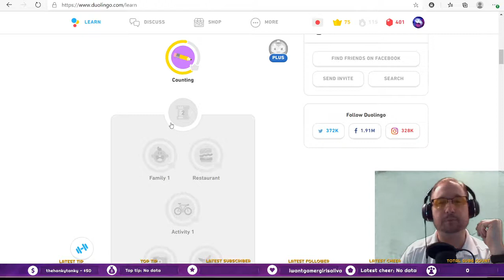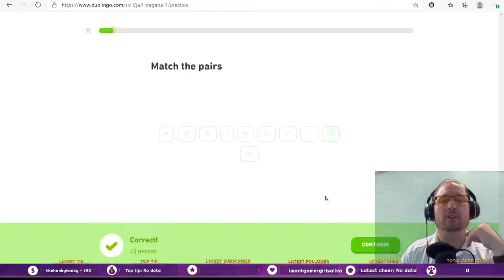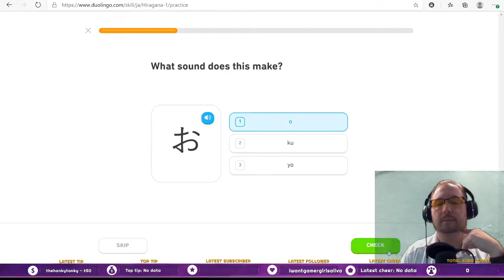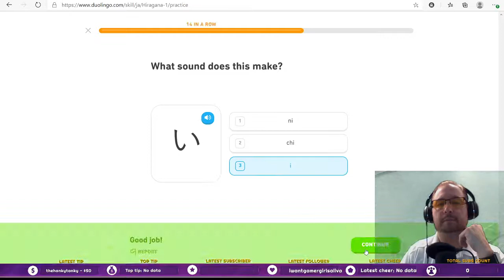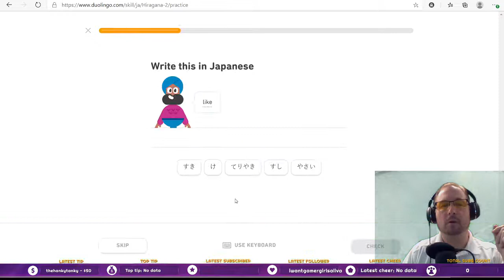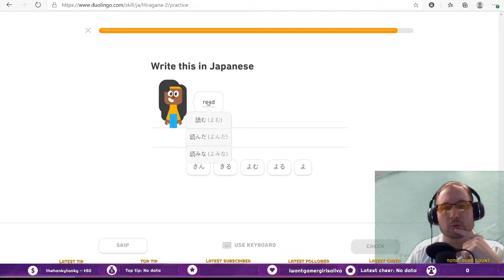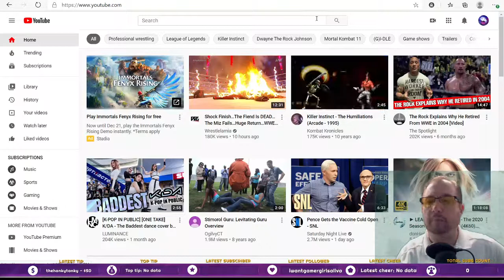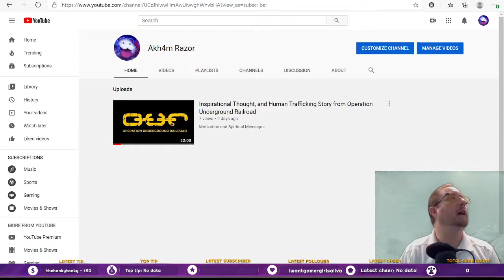Money Monday - Robert Kiyosaki's Important Concept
This video includes inspirational, motivational, and Spiritual thoughts.  All proceeds go to Operation Underground Railroad